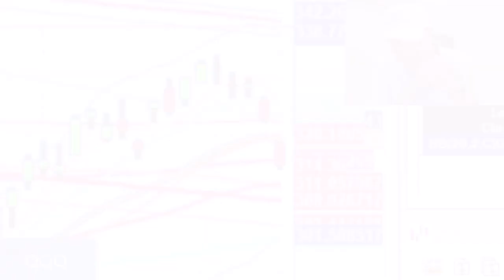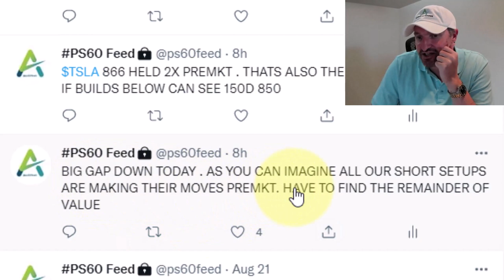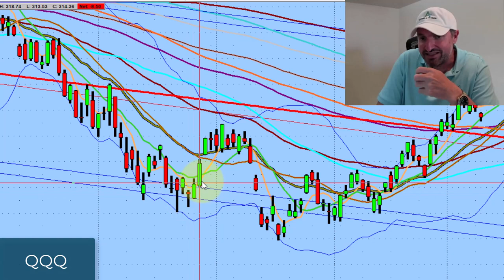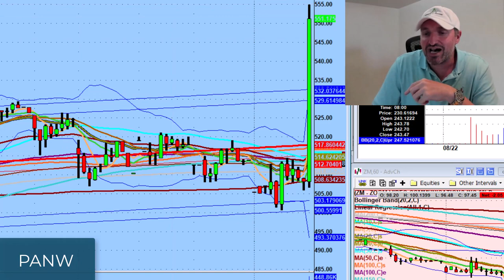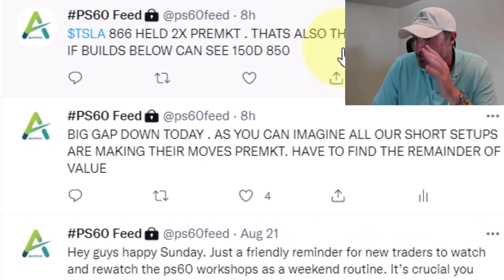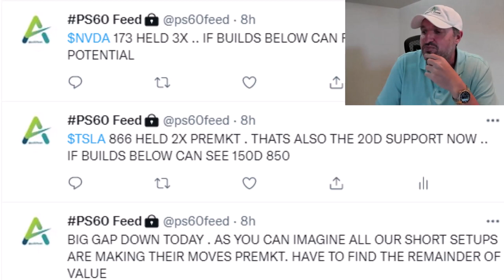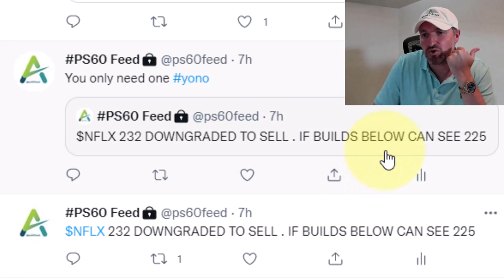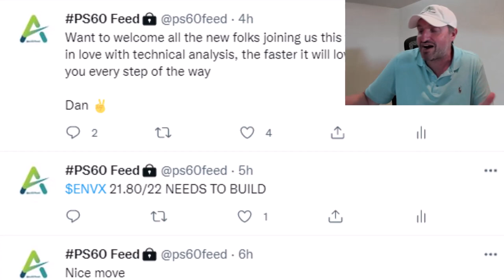Avoid Overthinking Your Trades | Stock Market Technical Analysis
We don't have to reinvent the wheel for tomorrow.

Tonight we discuss the best time of day for active trading, why institutions don't care about the Tesla (TSLA) stock split, and the importance of not overthinking your trades.

💚 COMMUNITY SUPPORT 💚